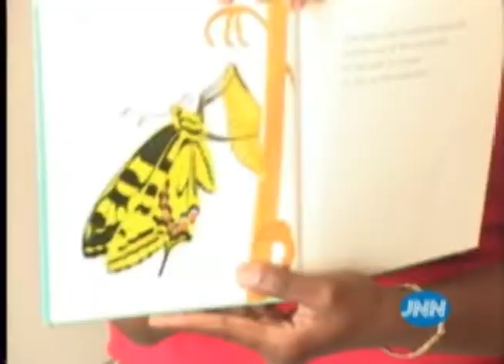Tackling Unemployment on JNN "Matters Arising" featuring HEART Trust / NTA - Part 2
Tackling the issue of unemployment on JNN's "Matters Arising" featuring HEART Trust / NTA and Dr. Carolyn Hayle, Executive Director.